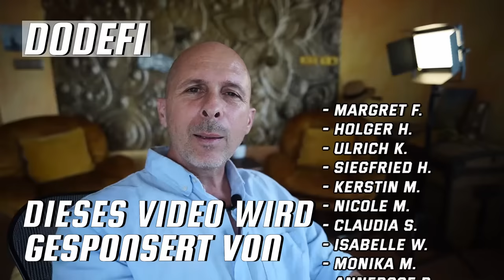WENN SICH PROPHEZEIUNGEN ERFÜLLEN 2 von 2 🌠 NAHTODERFAHRUNGEN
"Mir wurde eine Vision von einer großen Hochebene im Nahen Osten gezeigt. Das Plateau war von einer staubigen, trockenen und unfruchtbaren Region umgeben, die menschenleer und ohne jedes Leben zu sein schien. Mir wurde gesagt, dass zukünftige Ereignisse an diesem Ort im Nahen Osten eine Kettenreaktion von menschengemachten katastrophalen Ereignissen auslösen würden..."

✘ ✘ ✘ HIER KANN MAN MEINE ARBEIT UNTERSTÜTZEN ✘ ✘ ✘

🏦 DIREKTÜBERWEISUNG:
Name: Dominique Definestrat
Konto / IBAN: ES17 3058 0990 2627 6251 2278
SWIFT/BIC CODE: CCRIES2AXXX

VIDEO(S) / BILD(er): Pexels, Pixabay, pngtree.com,  Dominique Definestrat, Dall-E, Midjourney, Stable Diffusion, generated.photos

COPYRIGHT: Dominique Definestrat - 2023